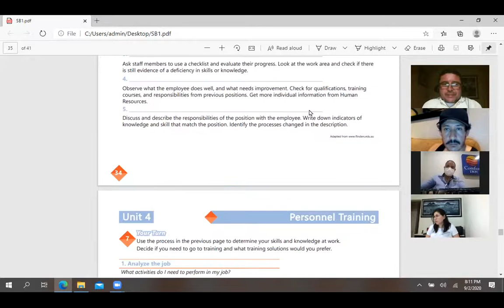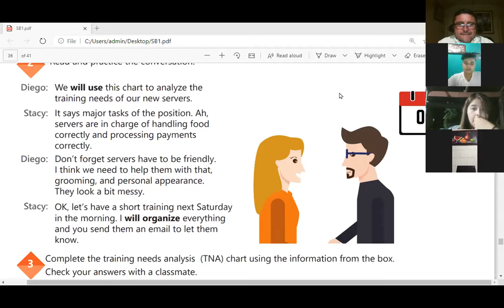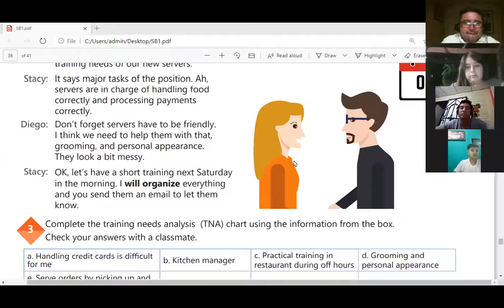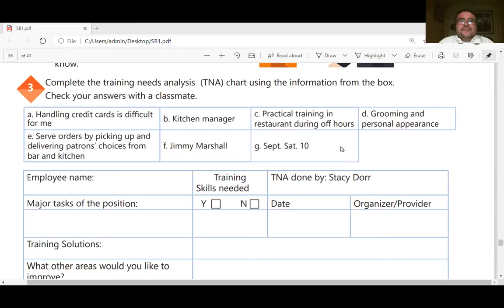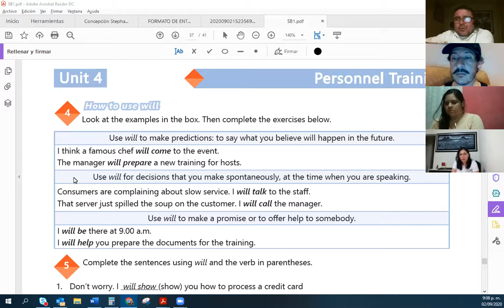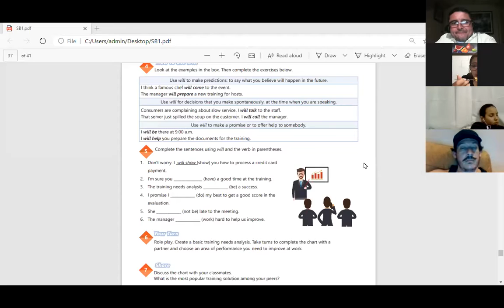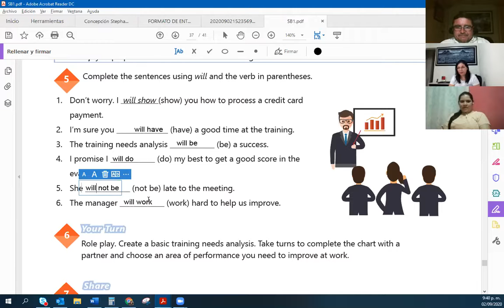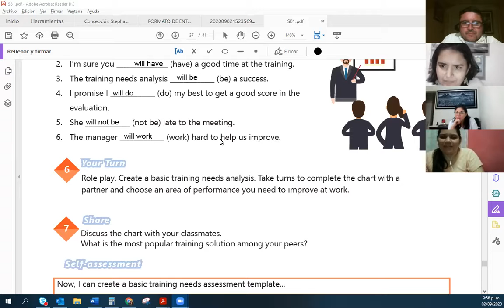Ingles Corporativo-VIDEO CONFERENCE 23 HOW TO USE WILL VS PRESENT PROGRESSIVE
VIDEO CONFERENCE 23 HOW TO USE WILL VS PRESENT PROGRESSIVE